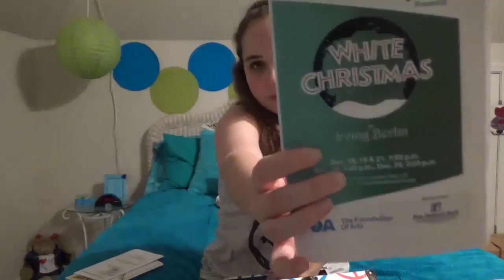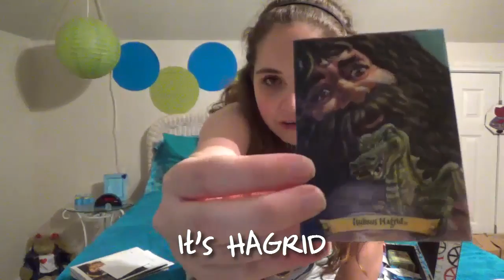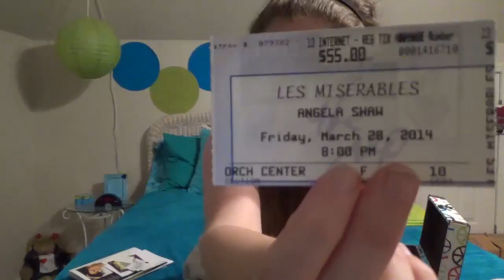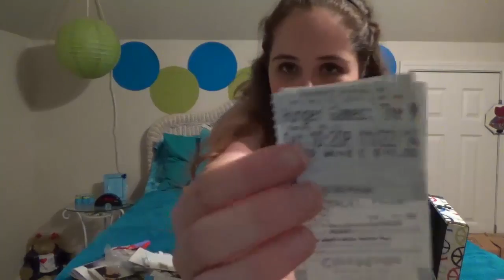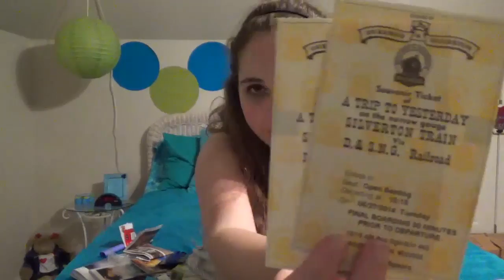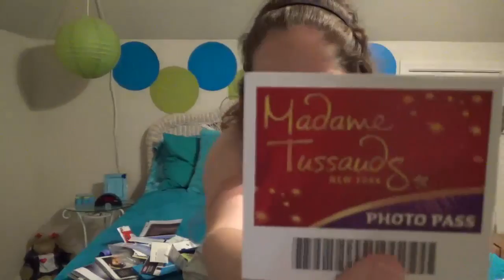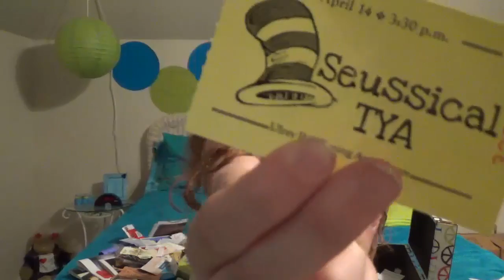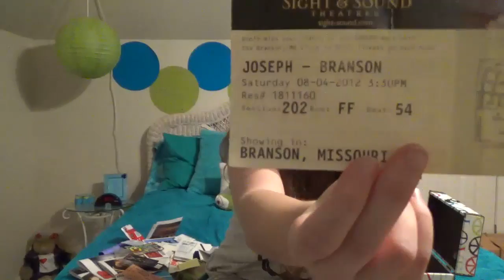What's in My Box of Things? #2 (VEDJ 29)